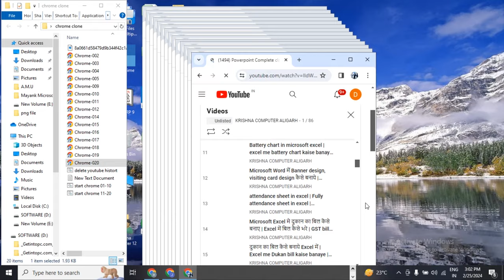Youtube watchtime kaise badhaye 2024 | Laptop se watchtime kaise badhaye | Youtube watchtime setup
4k watch time kaise badhaye
4000 hours watch time kaise complete kare
4000 hours watch time kaise compl
youtube watchtime kaise badhaye 2024
computer se watchtime kaise badhaye
pc se watch time kaise badhaya maine
computer se watch time kaise badhaye
watchtime in youtube kaise badhaye
pc se watchtime kaise badhaye
youtube watchtime setup kaise banaye
youtube watchtime
watchtime
youtube watch time
youtube watchtime setup
youtube watch time software
youtube watch time setup kaise banaye
youtube watchtime setup kaise banaye 2024
watch time setup
youtube watchtime software
computer se youtube watchtime kaise badhaye
youtube watchtime tricks